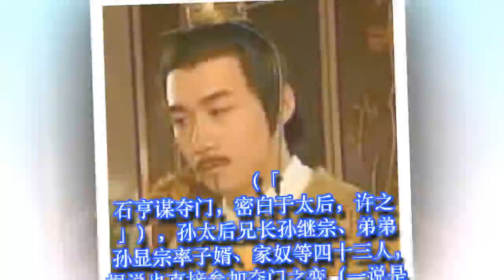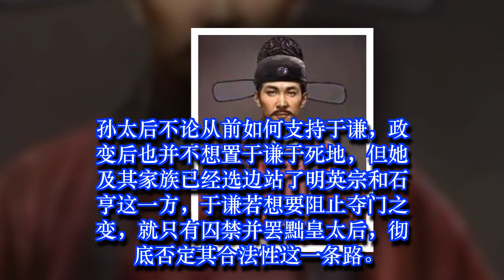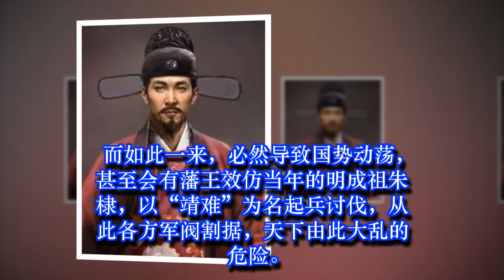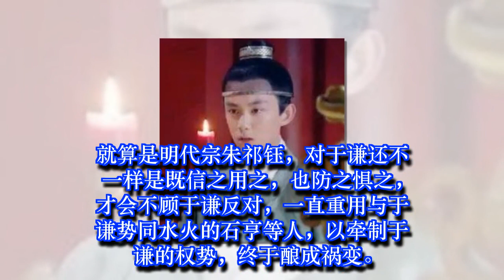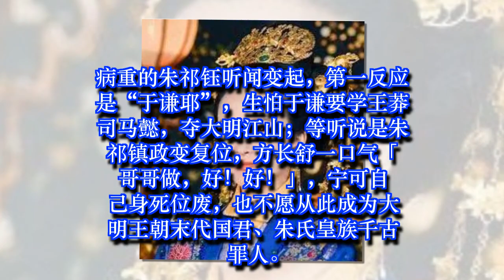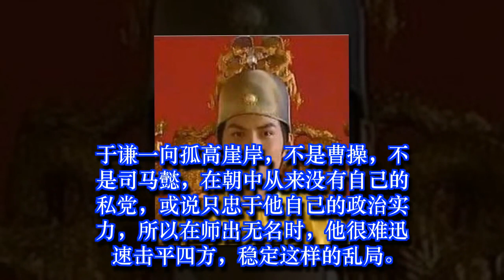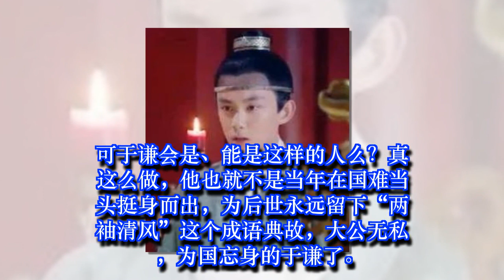明英宗发动夺门之变时，于谦手握重兵，为何不阻止他